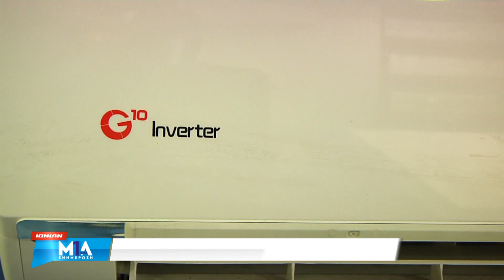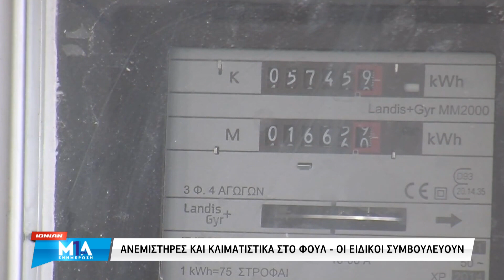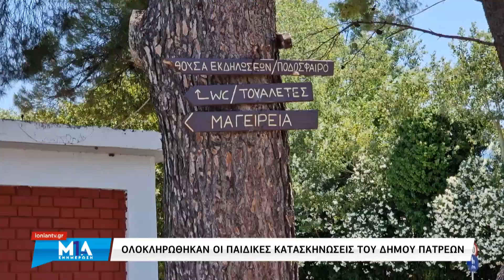Μια Ενημέρωση | 13.08.2022